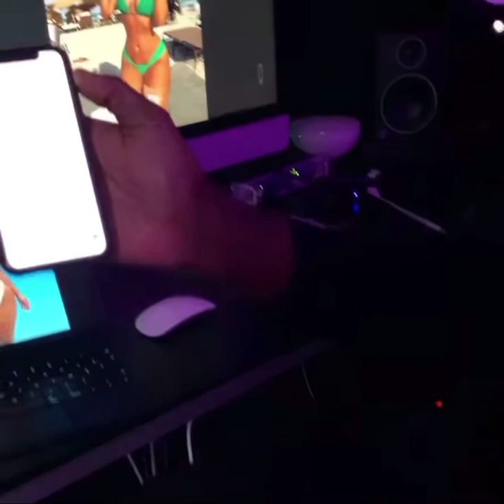Milla Jasmine chanson officiel - Junior Kingue